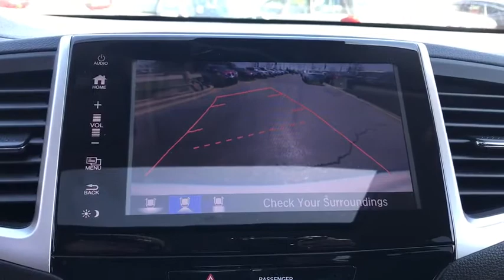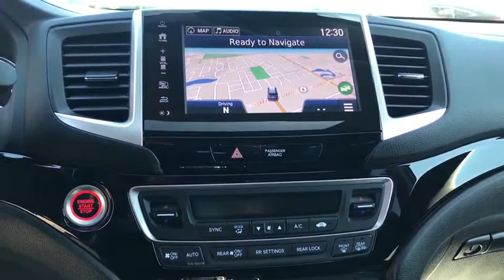2017 Honda Pilot Orland Park, Tinley Park, Palos Heights, Chicago, New Lenox, IL 201016A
White Diamond Pearl Used 2017 Honda Pilot available in Orland Park, Illinois at Community Honda. Servicing the Tinley Park, Palos Heights, Chicago, New Lenox, IL area.

Recent Arrival! Priced below KBB Fair Purchase Price! 19/26 City/Highway MPG All Wheel Drive, One Owner-Local Trade-Clean Autocheck History Report !!!, Dealer Maintained !!!, Leather, Heated Seats, Remote Start, Sunroof, Back Up Camera, Bluetooth, Hands-Free, Steering Wheel Audio Controls, USB Port, Phone Charger, Auxiliary Audio Input, Navigation, Rear Entertainment DVD System, Power Liftgate, 3rd Row Seat, To Verify Availability-Please Call Us Before You Come In !!!.brbr2017 Honda Pilot Touring 4D Sport Utility 3.5L V6 24V SOHC i-VTEC 9-Speed Automatic White Diamond PearlbrbrAwards:br * 2017 IIHS Top Safety Pick+ (When equipped with Honda Sensing and specific headlights) * 2017 KBB.com 10 Best Certified Pre-Owned 3-Row SUVs Under $30,000 * 2017 KBB.com Best Buy Awards * 2017 KBB.com 12 Best Family Cars * 2017 KBB.com Brand Image Awards * 2017 KBB.com 10 Most Awarded BrandsbrKelley Blue Book Brand Image Awards are based on the Brand Watch(tm) study from Kelley Blue Book Market Intelligence. Award calculated among non-luxury shoppers.  Kelley Blue Book is a registered trademark of Kelley Blue Book Co., Inc.brbrDeal With The Best-Community Honda Of Orland Park-South Chicagoland's #1 Honda Dealer-Over 500 Vehicles In Stock !!! We invite you to google us as well, to see the many wonderful 5 STAR reviews we've earned !!!brbrReviews:br * A versatile, roomy interior with spacious rear seats; ride is smooth and compliant in most conditions; better fuel economy than rivals; multiple clever storage compartments. Source: Edmunds